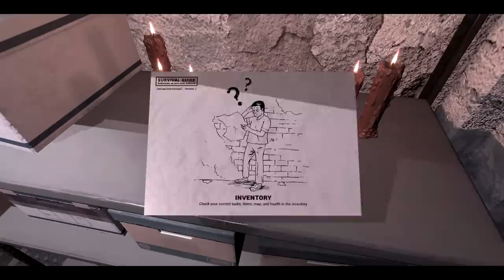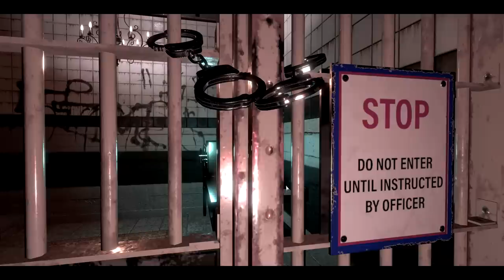Trapped With Serial Killers | Jawbreaker | Indie Horror Game Demo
New PC Gameplay. Full Game Walkthrough. Locked inside a police station with a psychotic gang, I have to run, hide and fight my way out...

Let’s play hide-and-seek with serial killers.

Jawbreaker is a psychological horror game that will have you running, hiding, and fighting to survive a terrifying gang-infested society on the verge of collapse. Though that’s not all, once the sun goes down the true fear will begin...

In this anarchistic city there’s one rule everyone must follow: Hide before sundown. Though supplies are running low in your shelter, so you venture into the fray to hunt for something to bring back. During this search an untouched police station catches your eye, an unusual sight in a heavily looted neighbourhood. You take the risk and break-in through an unsecured door, shortly after dread begins to set in as you realise who has taken refuge in this station, and why no other scavengers dare to enter it.

Run, hide, or kill those in your way to stay breathing
The “Faceless Gang” will hunt you in teams or on their own
Push through the station while scavenging for supplies and a way to escape
Once the sun goes down the real danger begins…

Deep exploration into a dystopian vision of the United States
Hide under tables, in lockers, between shelves, or shadows to stay unseen
Search for weapons to defend yourself, though gunshots draw attention...
An interactive environment encourages looting for supplies
Multiple endings prove if you are a true survivor or not